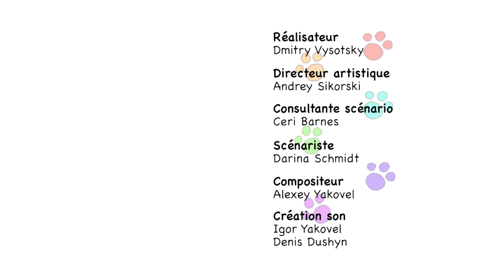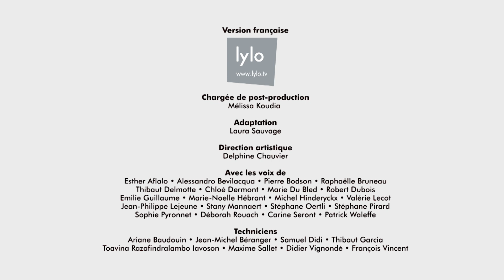La Famille Chat | La trottinette de Cookie | Dessins animés pour enfants | épisode 99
Cookie veut être aussi cool que le chat à trottinette qu’il a vu à la télévision et il pense qu’avoir le même équipement suffira. Il apprend vite qu’il faut s’entraîner beaucoup pour être aussi bon.

Cookie, Tartine et leur petite soeur Praline sont toujours prêts pour de nouvelles aventures avec un enthousiasme et une énergie sans fin. Leur imagination ne connait pas de limites et ces petits chatons sont capables de suggérer les solutions les.